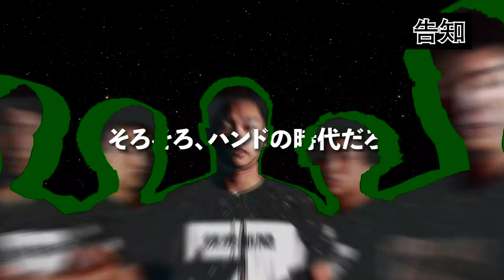2019/09/22【法政大-日本大】ハンド関東学生秋季リーグ【HandTube公式】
ハンドボールをもっと楽しく、もっとかっこよく！
ハンドボール の新しいメディア「ハンドチューブ」です！

インハイtv
ワールドマイナースポーツ
Great Handball -42408102-
Let's handball【ハンドボールしよう】
JnetTVhandball
スポーツナビTV
HANDBALL MOVIE
↑最近好きなYoutuberです。（随時更新）